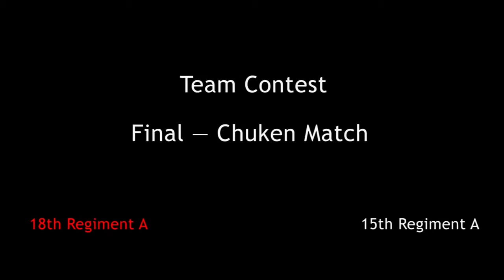16th All Japan Tankendo Championships — Teams Final 2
16th All Japan Kendo Championships February 12, 2017 - Nippon Budokan Men's Team Final — Chuken 18th Regiment A (Hokkaido) vs. 15th Regiment B .

16th All Japan Kendo Championships February 12, 2017 - Nippon Budokan Men's Team Final — Senpo 18th Regiment A (Hokkaido) vs. 15th Regiment B .

16th All Japan Kendo Championships February 12, 2017 - Nippon Budokan Men's Team Final — Taisho 18th Regiment A (Hokkaido) vs. 15th Regiment B .

All Japan Tankendo Championship 2017 Team Competition Final.